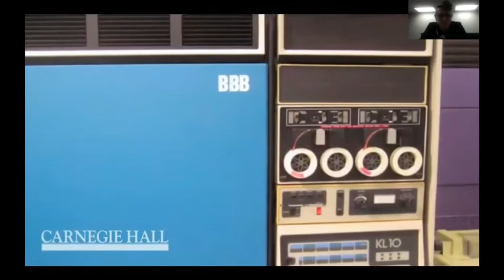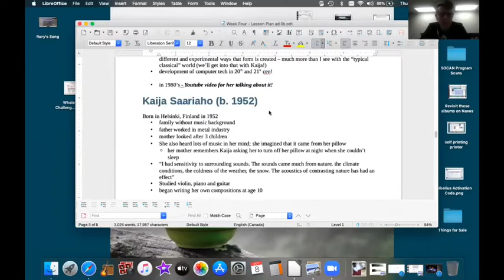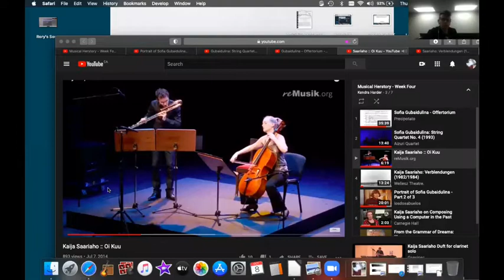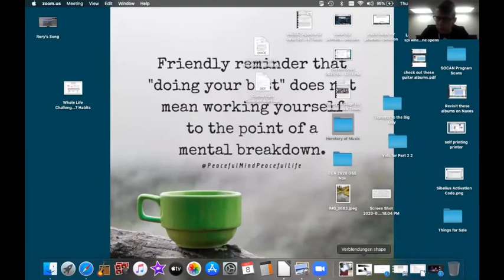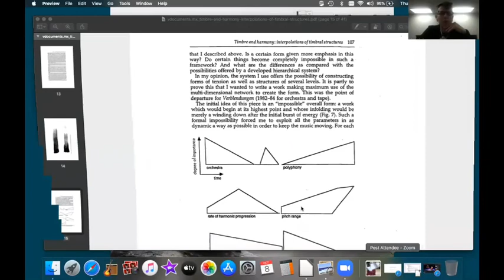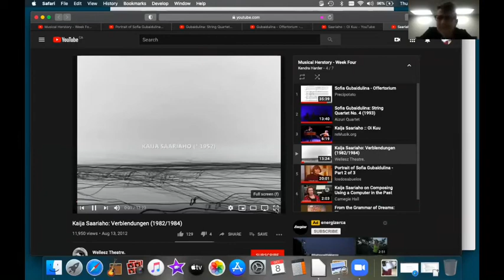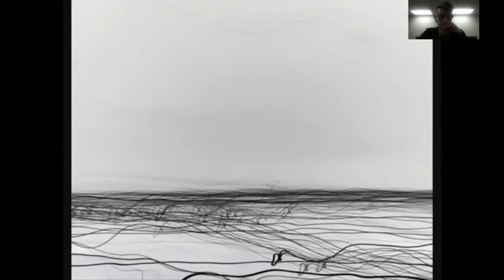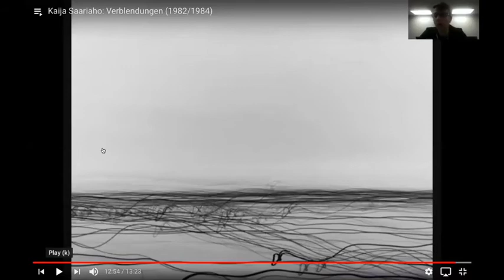Musical Herstory - Week Four (Re-Uploaded)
Week Four – Living Composers
The Advancement of Music Technology and the Avant-Garde

Composers in focus:
 - Kaija Saariaho
 - Sofia Gubaidulina

Week four of six - only two more classes left! Kendra uses this class to touch upon experimental and electro-acoustic composing with the lives of two remarkable women: Sofia Gubaidulina and Kaija Saariaho. Though these women use extremely complex composing techniques, Kendra breaks a couple of concepts down with analogies and demonstrations to create a connection with the artform. As Saariaho puts it, "Everything is permissible as long as it's done in good taste."

In an effort to prioritize Zoom network connectivity, we unknowingly sacrificed having a clean recording. Because of this, we have re-recorded the first half for clearer audio and video. Please see Kendra’s comment on this video for the listening excerpts that were used in the original Zoom class.  Thank you for your understanding!

This class took place on October 8th, 2020 (with the re-recording done on October 9th), and is part of a series of classes that runs every Thursday at 7:00pm CST (GMT-6) until October 22nd.